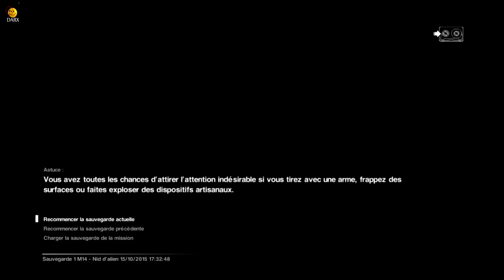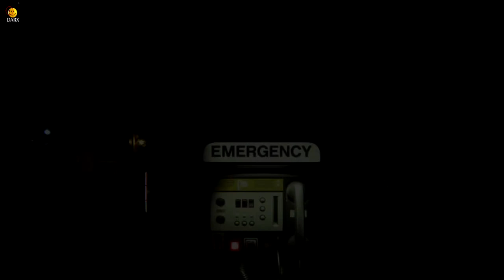Alien Isolation-(walkthrough) - La descente (part 2) #24 [FR]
Un enfer ce niveau...oui oui !

Si tu as aimé ma vidéo pouce bleu
Si tu aimes mon travail twitte-moi
Tu peux mettre mes vidéos dans tes favoris
Un petit message de soutien ça fait toujours plaisir

Ajouter les vidéos à vos favoris !!!

Merci pour avoir lu la description a bientôt

╚►Gamertag Xbox: IID4RXII (avec le chiffre 4 et 2 i majuscules)